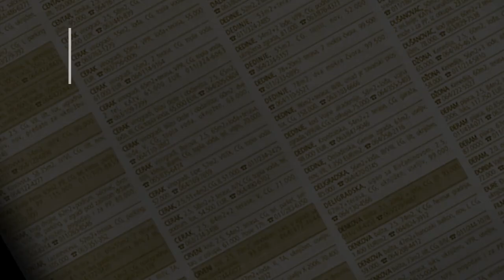prodaja stanа Rakovica 44m2 Jankovic Stojana - Beograd